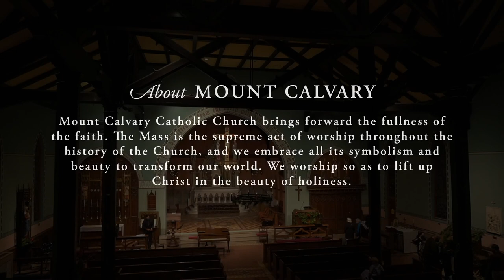Advent Lessons and Carols - Dec 20, 2020, Mount Calvary Catholic Church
This Festival of Nine Lessons and Carols has become broadly embraced in the Catholic Church, yet we're blessed to have a connection to its Anglican roots. Next to the Easter Vigil, this is your only opportunity each year to experience an overview of the entire span of redemption history in one service. Since there are challenges in having a full choir during Covid (due to the mask requirements) we've designed a service with string accompaniment and more participation from the attendees. This service took place Rose Sunday -- Gaudete! For the festive occasion, we enjoyed a reception outdoors.